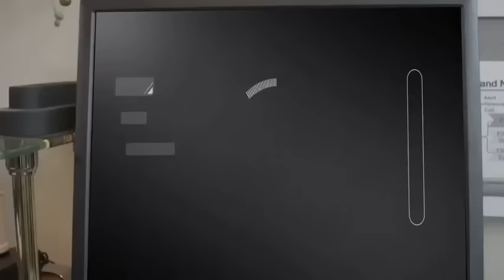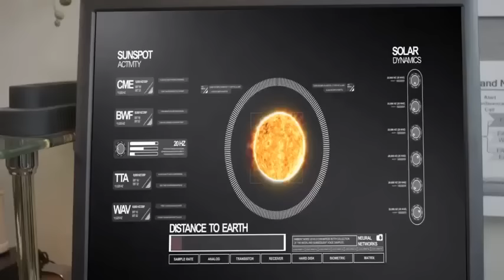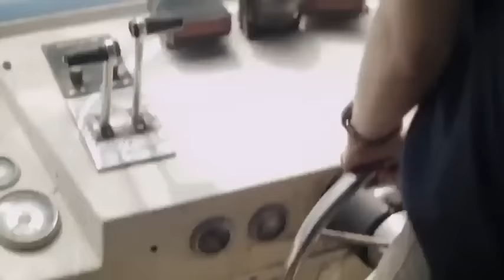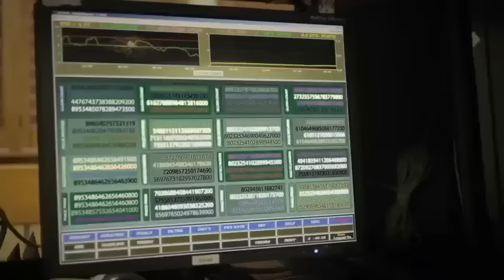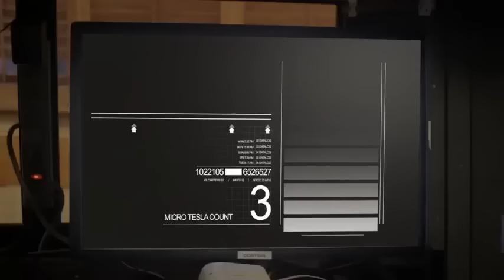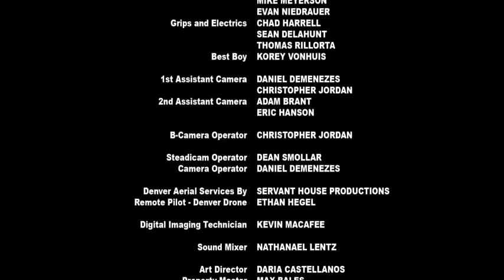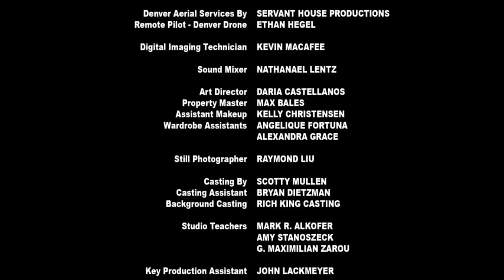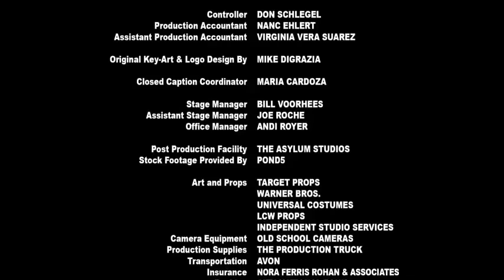2019 YILININ EN İYİ KIYAMET FİLMİ ✔️ TÜRKÇE DUBLAJ ✔️ 720P HD ✔️ İZLE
▼▬▬▬▼▼▬▬▬▼ FİLMİN KONUSU ▼▬▬▬▬▼▼▬▬▬▼
Bir Bilim Adamı, Yeryüzüne bir sel baskını olacağı konusundaki uyarılarını dikkate almayanlara rağmen bir tekne kuruyor. Ancak felaket ortaya çıktığı zaman, Bilim Adamın’a inanmayanların umududa çaresizce dönüp gemiye binmeye çalışmak, Dünya asla bitmeyen bir denizde boğulmadan…

Süre: 87dk

Tür: Bilim Kurgu Doğal Afet - Aksiyon

aksiyon filmleri 2019 türkçe dublaj,
aksiyon filmleri 2019 türkçe dublaj izle,
aksiyon filmleri 2019 top 10,
aksiyon filmleri 2019 türkçe dublaj izle hd tek parça,
aksiyon filmleri 2019 - filmleri izle türkçe dublaj 2019 hd,
aksiyon filmleri 2019 turkce dublaj tek parca 2019 hd,
aksiyon filmleri 2019 izle,
2019 aksiyon bilim kurgu filmleri,
son çıkan aksiyon filmleri 2019,
2019 yeni çıkan aksiyon filmleri,
2019 da çıkacak aksiyon filmleri,
aksiyon filmleri türkçe dublaj 2019,
2019 aksiyon macera filmleri türkçe dublaj,
aksiyon filmleri türkçe dublaj 2019 hd,
aksiyon dövüş filmleri 2019,
tr dublaj aksiyon filmleri 2019,
2018 ve 2019 aksiyon filmleri türkçe dublaj,
aksiyon filmleri türkçe dublaj 2019 izle,
en iyi aksiyon filmleri 2019,
2019 en iyi aksiyon filmleri türkçe dublaj,
en son aksiyon filmleri 2019,
2019 en güzel aksiyon filmleri,
aksiyon filmleri 2019 filmleri izle türkçe dublaj,
aksiyon filmleri 2019 full izle,
2019 ful aksiyon filmleri,
aksiyon gerilim filmleri 2019,
izlenmesi gereken aksiyon filmleri 2019,
2019 macera aksiyon filmleri,
2019 yeni macera aksiyon filmleri,
sinema filmleri 2019 aksiyon